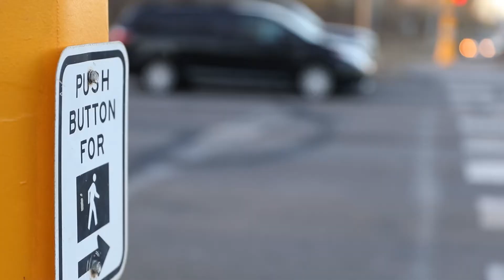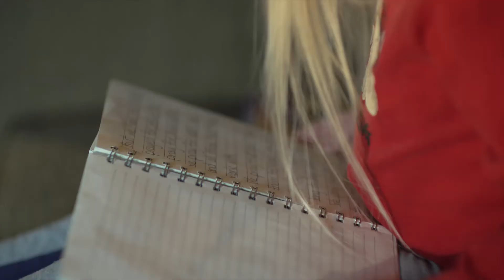In Their Own Words - Sophinia Story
Anderson Hughs Productions is excited to bring Bobbie Bohlig on board as she begins a new Storytelling series called “In Their Own Words”. This series brings you on a journey throughout Central Minnesota sharing the stories of everyday people who are making a difference in others' lives.
This first story is about a young girl who lives her life for others. Many of you might know her, as the girl who waves to you on Cooper Ave.